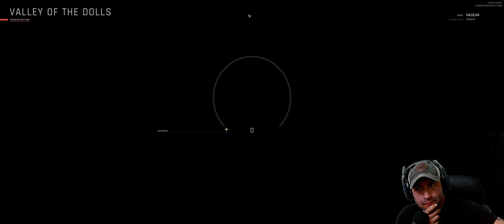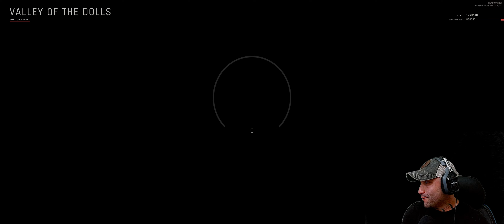READY OR NOT - VALLEY OF DOLLS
GOING AFTER MONSTERS AGAIN